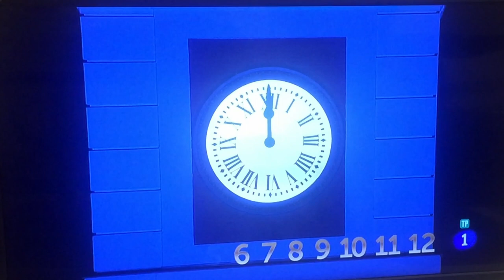Madrid 31 de Diciembre 2019.Carrera de San Silvestre 10 km 🏃‍♀️🏃‍♂️. Campanadas, 12 Uvas en Sol 🍇 🍾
último día del año, último video del año.
Para éste último día del año me fui a recorrer las calles de Madrid y me encontré con la famosa carrera de SAN SILVESTRE, con las filas para entrar a la plaza de Sol
Mis mejores deseos para este nuevo año 2020